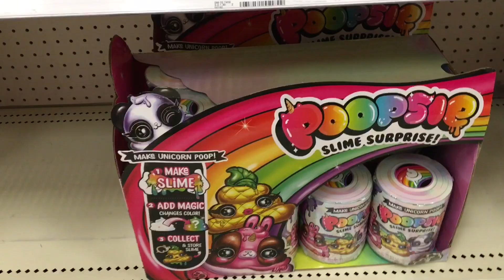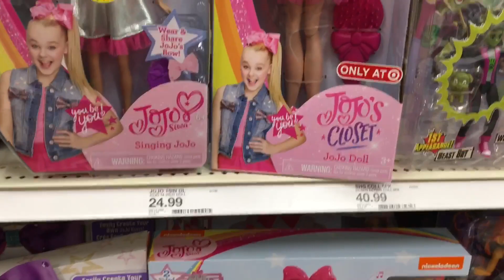Target Shopping Haul with Kim.